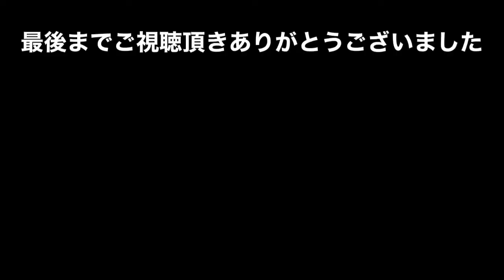【食べ放題】旅行の夜飯で語り合う！和牛ステーキ食べ放題【VLOG】